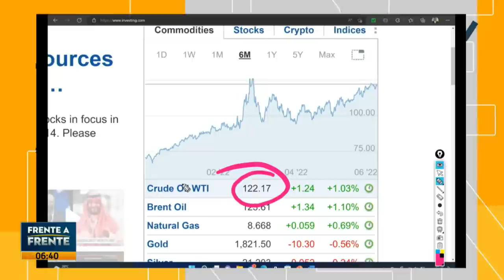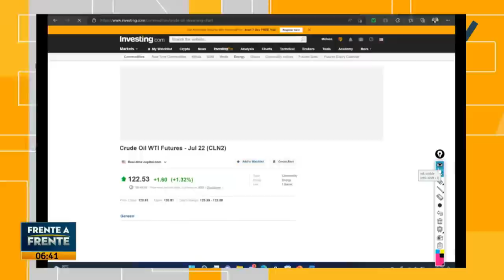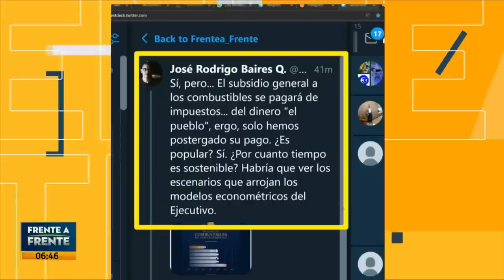FRENTE A FRENTE 14 DE JUNIO 2022